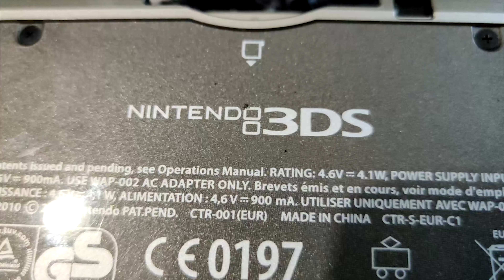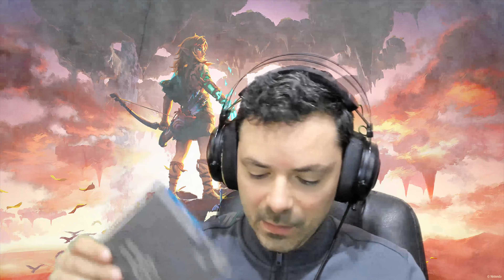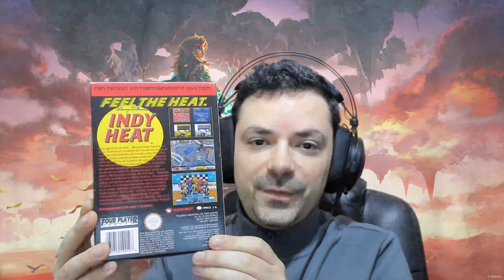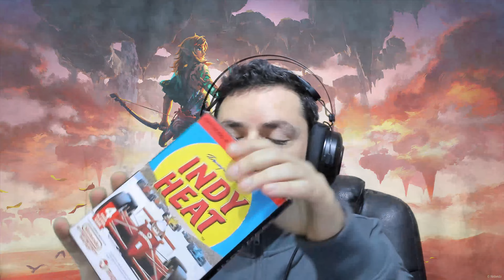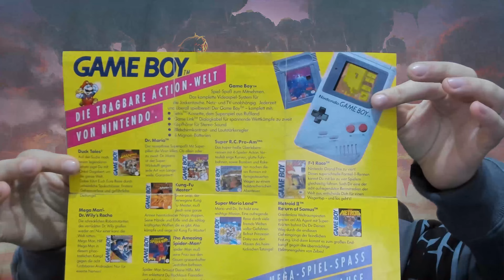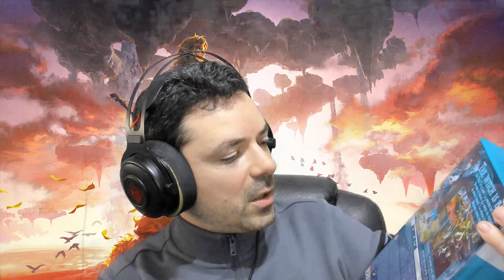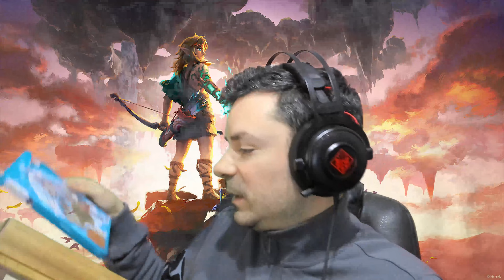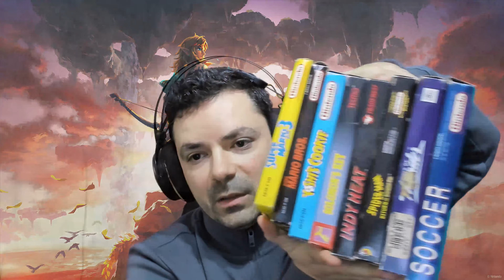Itens de valor sentimental (Corrente Liga dos Jogadores Extraordinários) - JogaSempre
E após duas semanas lá tive tempo para o vídeo corrente do Sega Cenas, fiquem com os meus itens de valor sentimental